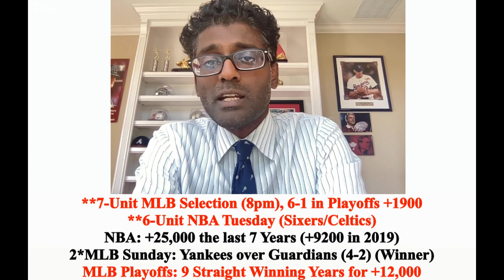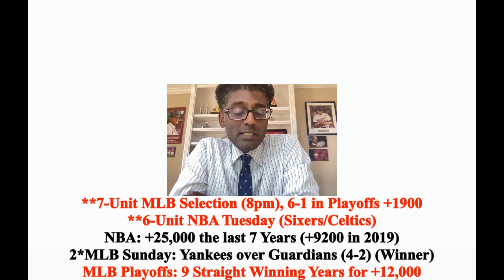MLB Picks and Predictions - Cleveland Guardians vs New York Yankees, 10/18/22 Free Best Bets & Odds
New York Yankees vs Cleveland Guardians MLB picks and predictions 10/18/22. The Cleveland Guardians travel to New York, NY to face the New York Yankees at 4:07PM EST at Yankee Stadium. Doc's Sports provides MLB picks, predictions, tips and MLB odds on this matchup of Cleveland Guardians vs New York Yankees

Indian Cowboy is one of the most watched and popular oddsmakers/handicappers in the Country and on Youtube. IC has been Oddsmaking for 20 years and these videos are for entertainment and complimentary selections regarding his Odds on upcoming games. He offers 1 free selection per day via his daily video. IC's free selections are well known for being one of the best in the country and does an extra live show usually every day.  IC makes premium selections which can be purchased on doc sports at this